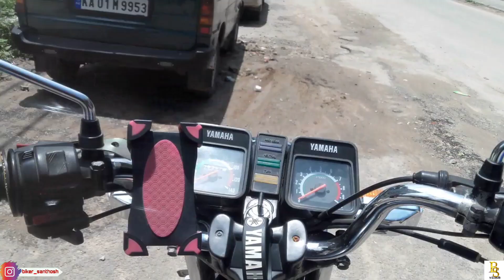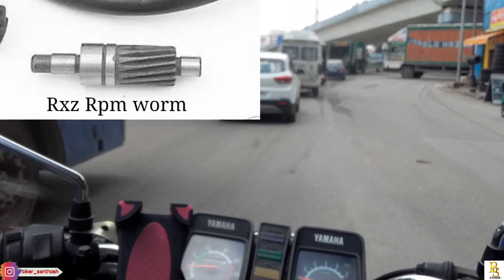Converting Rx to Rxz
link from becoming my friend.
Dm about riding jackets
what types of videos you guys need and subscriber to our channel and support me guys, if you like this video hit that like button and share and make that red button into grey!